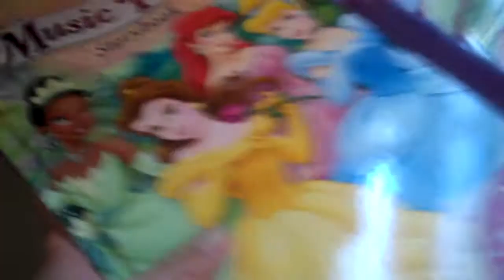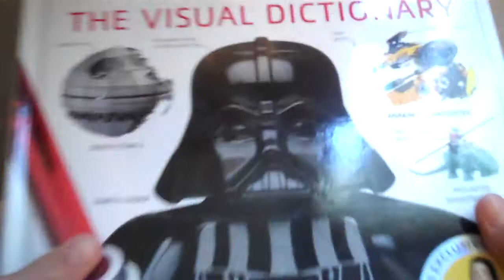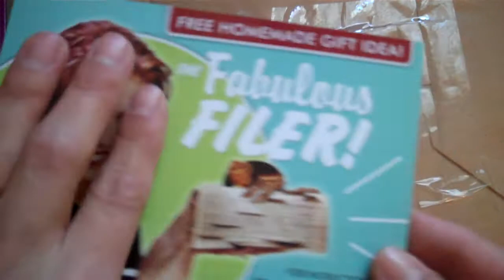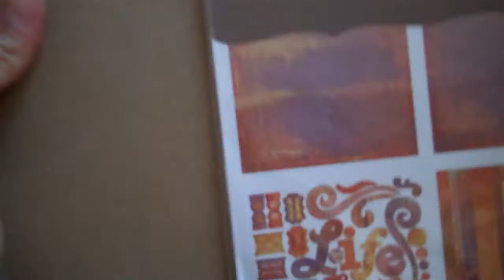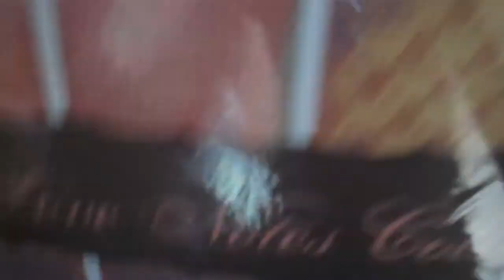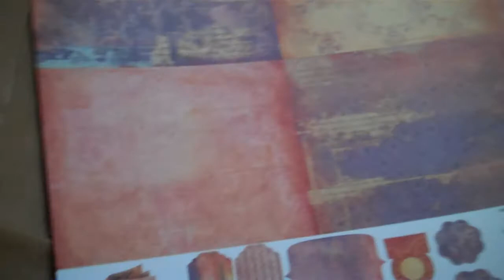Haul and winnings from MaDDmartha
Here is a haul from scrapbook.com and winnings from Megan at Maddmartha on youtube.